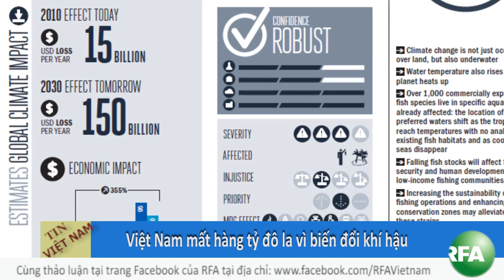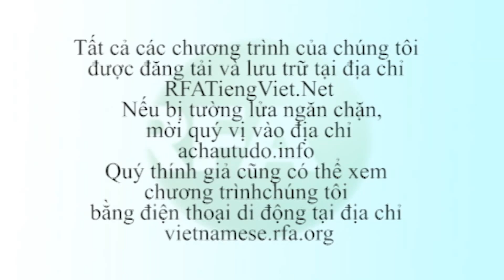Bản tin video sáng 11-01-2013